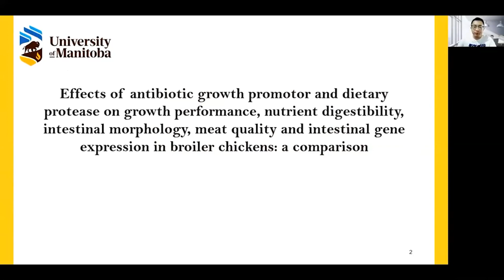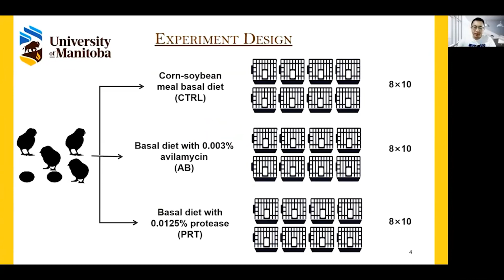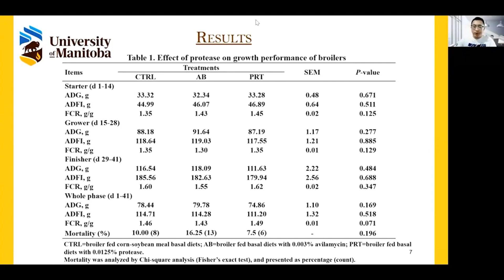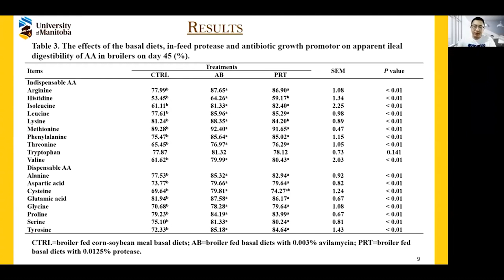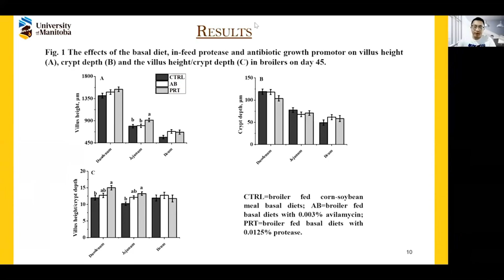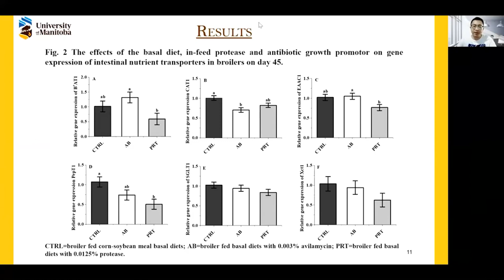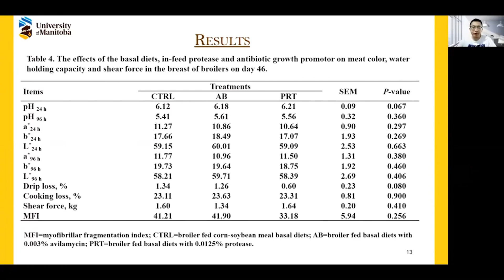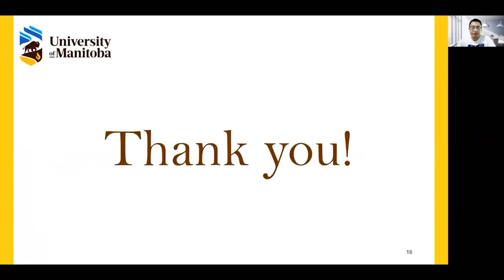Effects of antibiotic growth promotor on performance, digestibility, and meat quality in broilers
Peng Lu from the University of Manitoba talked about an experiment that aimed to investigated and compared the effects of AGP and dietary protease as feed additives on growth performance, gut health, and meat quality of broilers.

Presented at the 2021 Canadian Poultry Research Forum, June 21, 2021.

The Canadian Poultry Research Forum is an opportunity for students to gain practice in sharing their research and for established scientists to share their recent research. Poultry and avian scientists across Canada have the chance to connect, learn more about the great work being done across the country, and hopefully form collaborations over this multi-day event.